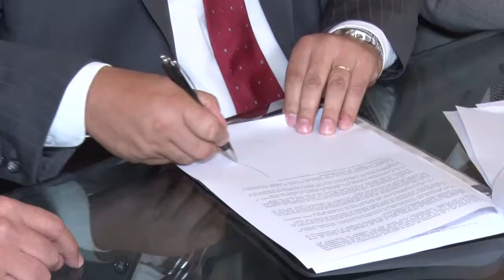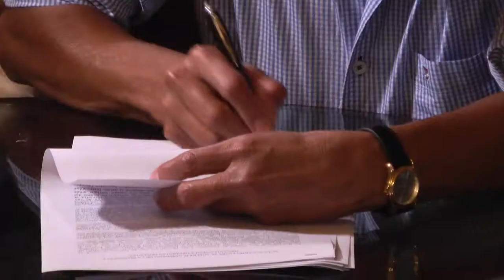Estatales piden que se garantice la cláusula gatillo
Estatales tucumanos piden que se garantice la cláusula gatillo.